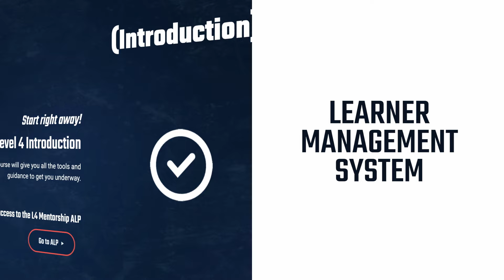[2024] Strength and Conditioning Education - Level 4 Qualification - Video Promo